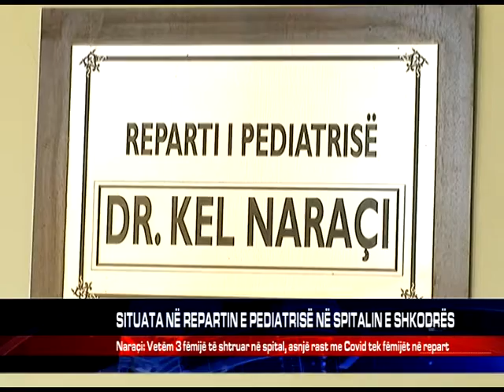SITUATA NË REPARTIN E PEDIATRISË NË SPITALIN E SHKODRËS